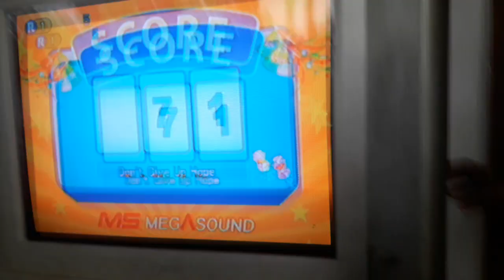Videoke Score 71